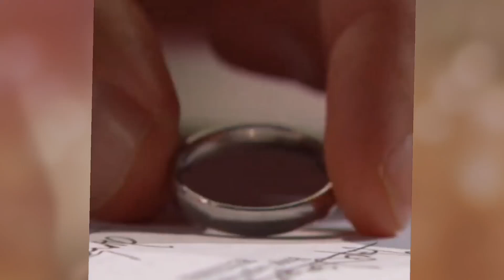Brooke Ridge! destroys! Hope and Thomas!! Hope Liam signs divorce papers!!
B&B Spoilers: Brooke Confides In Ridge, Will She Bust Hope And Thomas?

Hi Dear,
Hey  I'm Lucy. On my channel you will find The Bold And The Beautiful Trending Celebrity Gossip Update News. I love Celebrity Gossip and sharing my experiences with you.